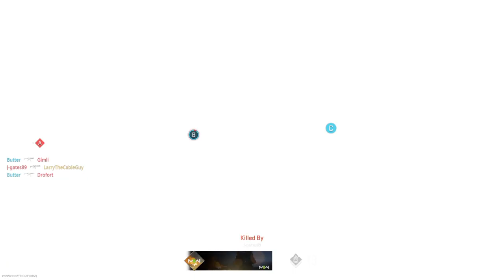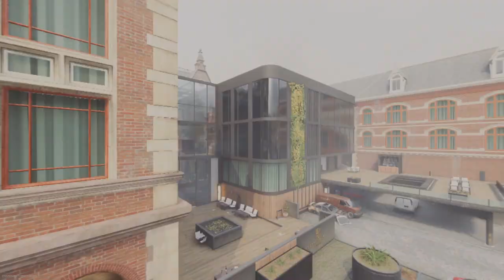Call of Duty®: Modern Warfare II: BETA